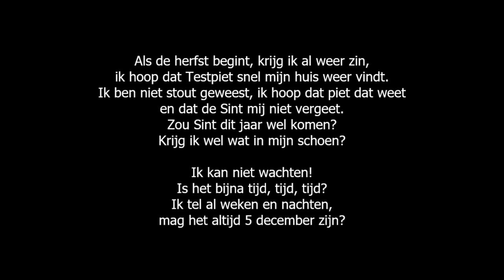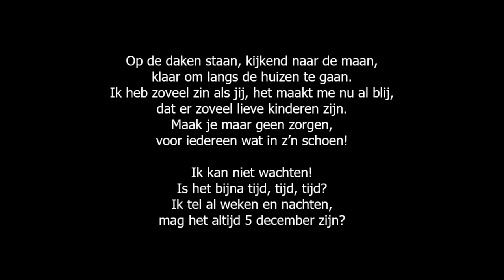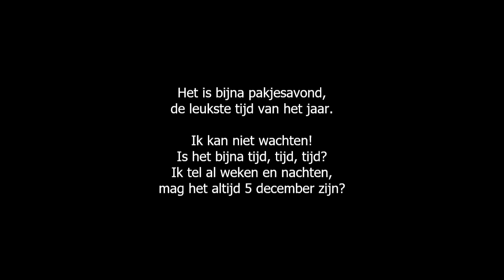Ik Kan Niet Wachten - NL ondertiteld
CD: De leukste hits - De Club van Sinterklaas (2021)